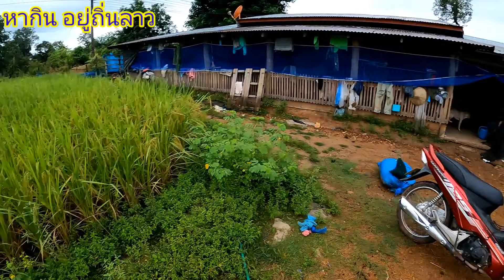หลังแรก! แทบไม่น่าเชื่อว่าจะเจอเหตุการณ์แบบนี้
ฝากพ่อแม่พี่น้องกดติดตามทางช่องผู้ข้าแน่เด้อ เพื่อเปันกำลังแรงใจให้ผู้ข้า เฮ็ดคลิปให่มๆออกมาให้พ่อแม่พี่น้องได้รับชม.
🙏ขอขอบคุณอีกคั้งเด้อจ้าว🙏🙏🙏🙏

👉line ไลน์  ID : Athit-9

ดักปลาไหล แบบใหม่
เสียงนกคุ้มอืด ต่อ
เสียง นกคุ้มต่อ